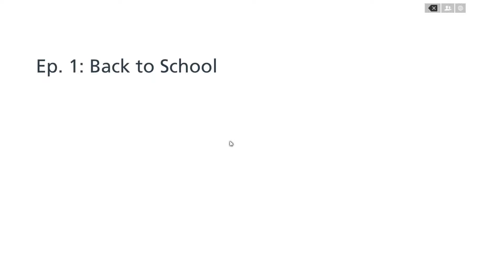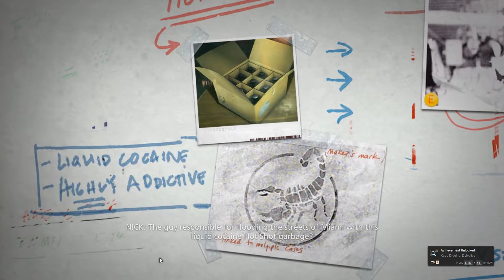Battlefield Hardline [1] Prologue & Back to School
Having it look like Netflix at the end was cute. So far, interesting game. Not like most shooters you play. I'm not convinced that I won't get bored by the end, but an interesting start.